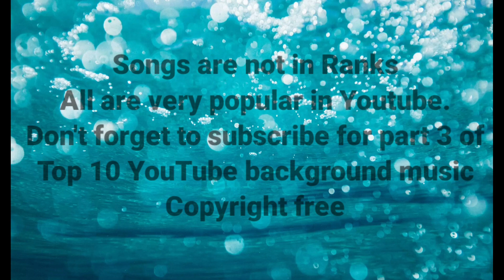Top 10 Youtube Background Music Part -2, with download links | No Copyright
Welcome friends to our channel, Free Background Music for YouTubers and Content Creators, hope you would like the songs.

Download Links for the Songs:

1. DEAF KEV - Invincible

2. Cradles

3. Ascence - Without You

4. Different Heaven - Nekozilla

5. Elektronomia - Sky High

6. Ellis - Clear My Head

7. Itro & Tobu - Cloud 9

8. JPB - High

9. Jarico - Landscape

10. Jim Yosef

Top 10 youtube background music,
Top 10 background music,
Top 10 background songs,
Best background music,
Best background songs,
Top 10 NCS songs,